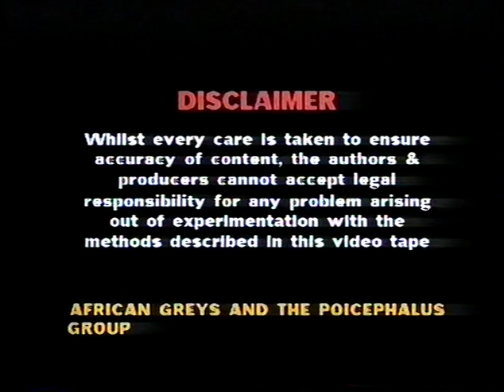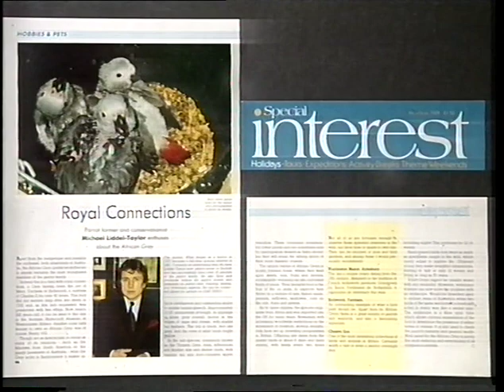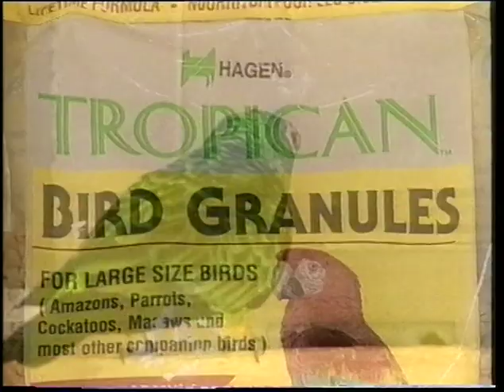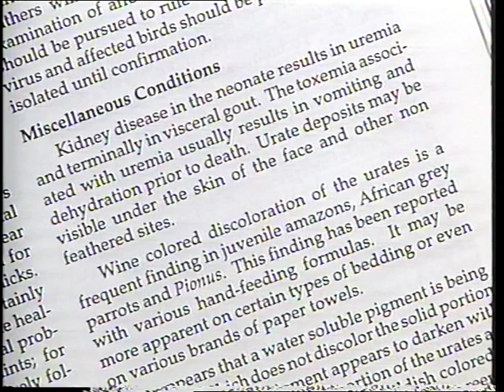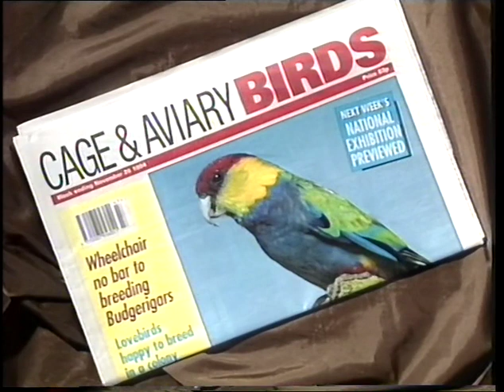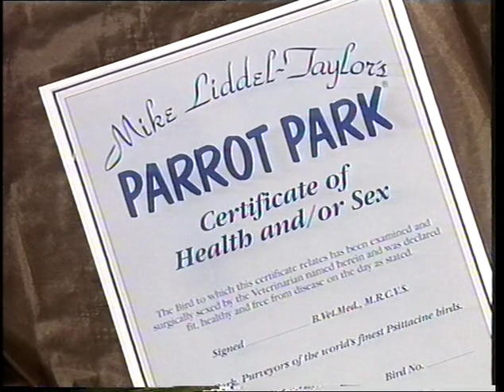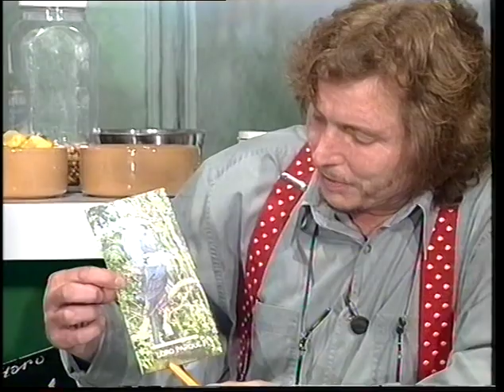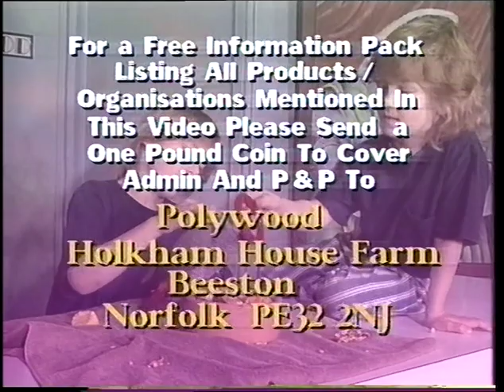African Grey Parrots | Care and Breeding | Part 1 (Full)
No other member of the parrot family is so widely kept or recognised as the African Grey. It's ability to talk, medium size and general availability has kept it at No.1 of the parrot pops for hundreds of years. Indeed this is a bird with Royal connections, a grey having been the pet of Mary, Duchess of Richmond, a mistress of Charles II for over 40 years.

In this programme we cover all aspects of the keeping and breeding of this delightful 'Royal Subject' including:
- Selection
- Pet Suitability
- Cages
- Aviaries
- Nest Boxes
- Diets
- Surgical sexing
- Veterinary aspects

Here you can find all you ever wanted to know about keeping and breeding African Greys and its' near relatives such as the Senegal, Red Bellied and Meyers Parrots.